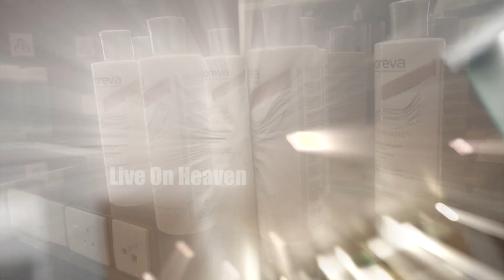ARMORAA - Skin | Hair | Laser Clinic | LiveOnHeavenTv